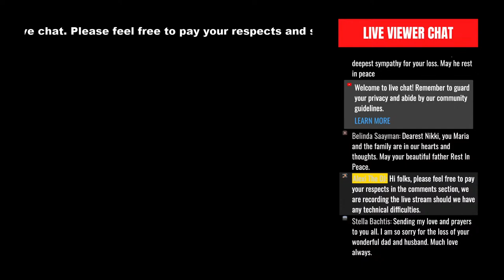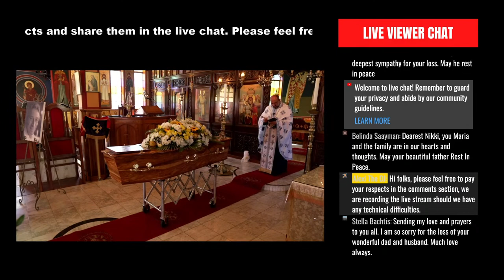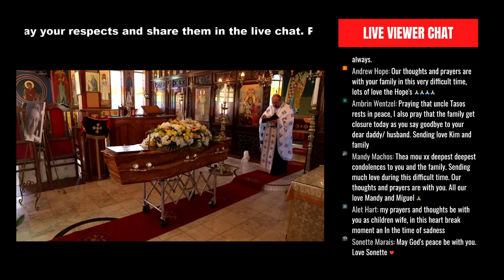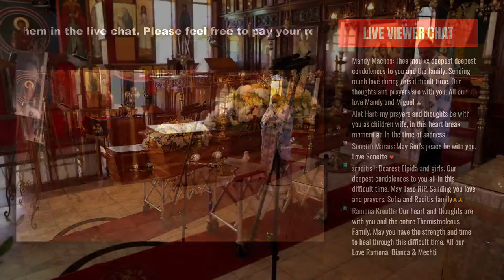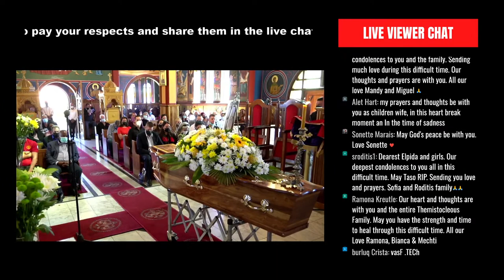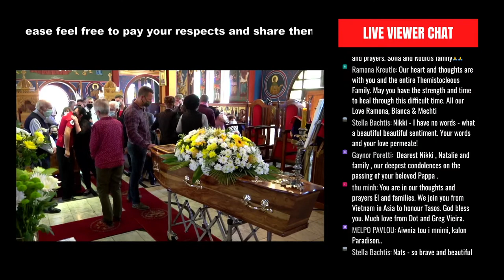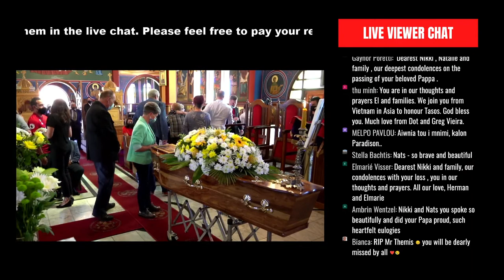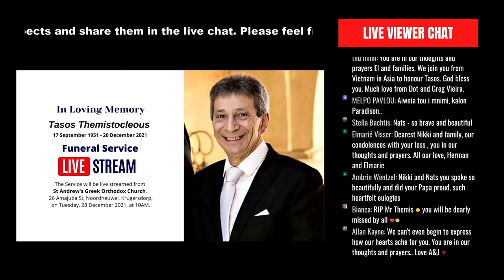Tasos Themistocleous Funeral Service Live Stream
Tasos Themistocleous
Born: 17 September 1951
Died: 20 December 2021

The Service will be live streamed from
St Andrew's Greek Orthodox Church,
26 Amajuba St, Noordheuwel, Krugersdorp,
on Tuesday, 28 December 2021, at 10AM CAT.

The Live Stream will be permanently available for you to view at anytime and via this link.

Trouble Shooting The Live Stream:
Option 1: Google Search

Seeing and Saving the comments after the Live Stream:

Step 1: Open the Live Stream on a PC or Mac.
Step 2: Press play on the live stream and move the red cursor across the time line to the middle or the end of the live stream.
Step 3: All the comments should display on the right and in the comments section.
Step 4: Scroll up and down to read all the comments.
(50 Comments are displayed before the new ones come in, so you would need to stop at half way to see the earlier comments before moving to the end of the live stream to see that later ones)

To Save The Comments:
With your mouse, Click and Highlight all the comments, from top to bottom, then right click copy and paste into a word document or email on your desktop.

Time Codes:
00:00 Intro